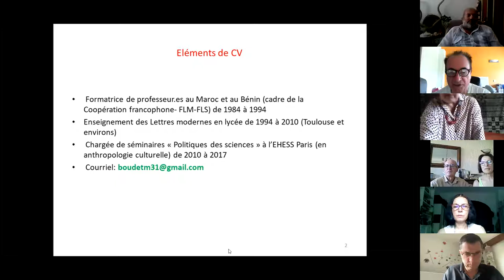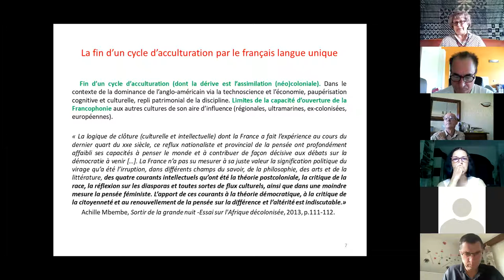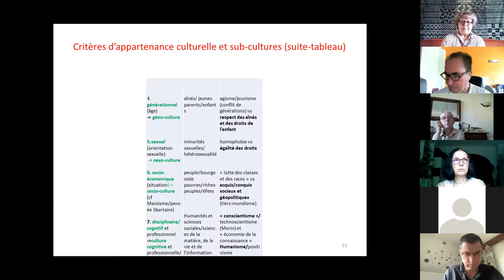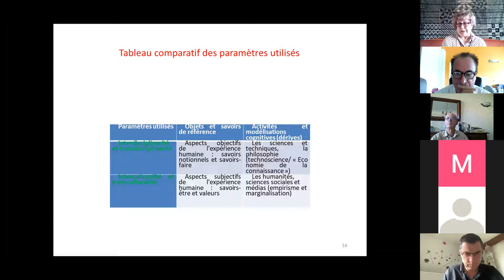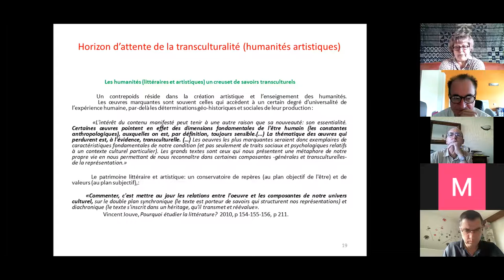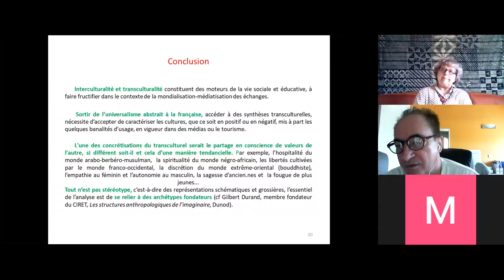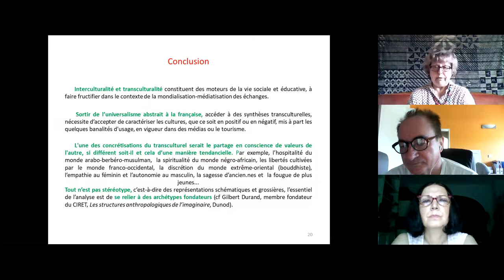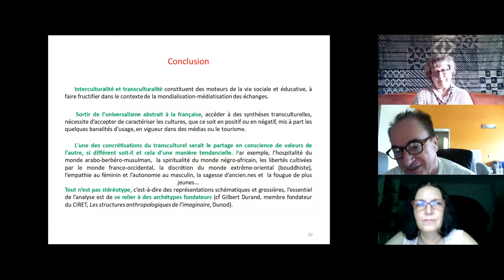De l'interculturel au transculturel: éléments de méthodologie. Conférence CIRET de Martine BOUDET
Nous accueillerons Martine BOUDET, Professeure agrégée de Lettres modernes, Docteure en littérature française, Chercheure à l’Université de Paris Diderot (laboratoire d'Études Interculturelles et de Langues Appliquées)
Ses travaux partent du contexte de globalisation et de numérisation, qui sont à la base de dynamiques interculturelles et de mutations intersubjectives. Leur objectif est de former à une citoyenneté dialogique et inclusive, au service d'une authentique « politique de civilisation » (Edgar Morin) et d'un développement personnel plus équilibré. Former à deux compétences, cognitive (anthropologique) et communicationnelle (sémiologique). Il s’agit d’élaborer, dans cette perspective, une méthodologie systémique, dont la finalité soit universaliste, c'est-à-dire transculturelle.
Publications académiques :

Les langues-cultures moteurs de démocratie et de développement (Dir., Le Croquant, 2019)
Le système éducatif à l'heure de la société de la connaissance (Co-dir., Presses Universitaires du Mirail, 2014)